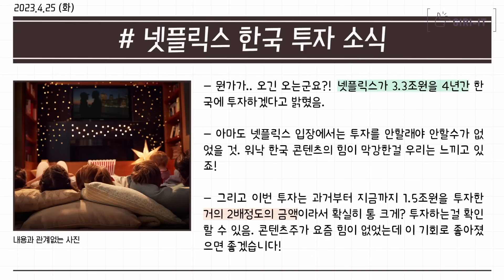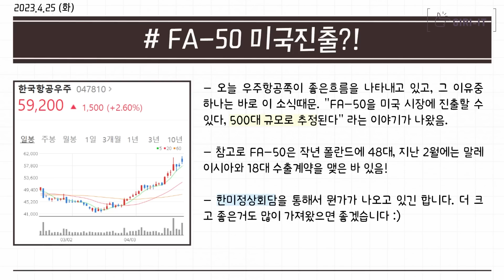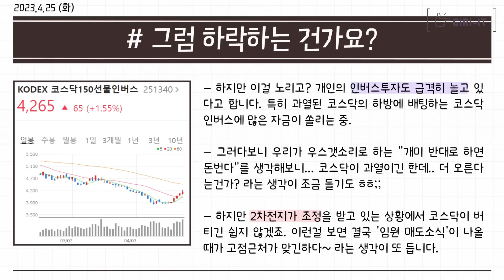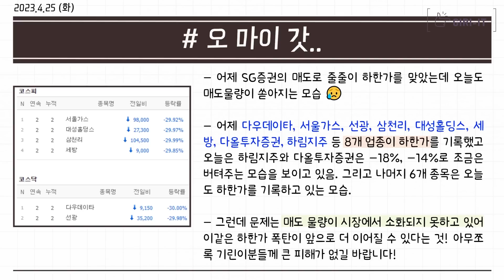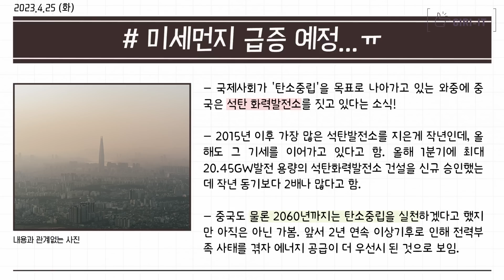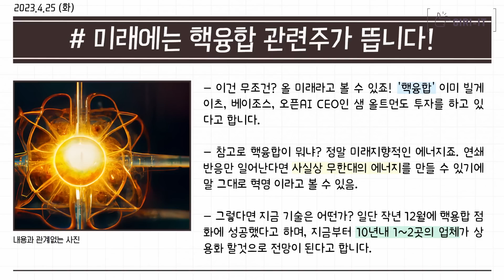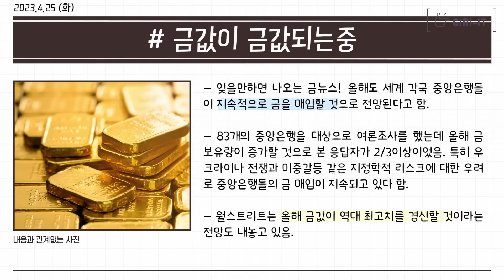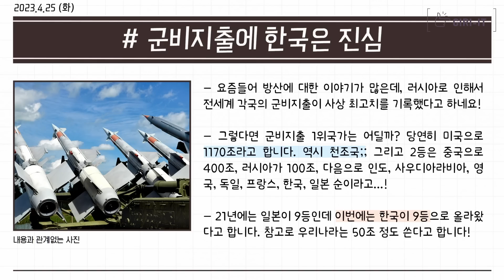지금 그래도 긍정적인 이벤트가 여러개 뜨고 있네요! (장이 안좋을때는 이벤트에 집중)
0:00 인트로
0:21 지금나오는 이벤트 정리
3:50 증시가 안좋습니다...
7:38 미국에서 악재가 대기중
9:50 몇년뒤 몇십배 오를 섹터는 바로 이거!
13:46 삼성바이오로직스를 사야하는 이유